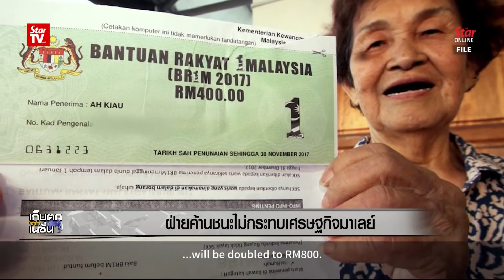ฝ่ายค้านชนะไม่กระทบเศรษฐกิจมาเลย์